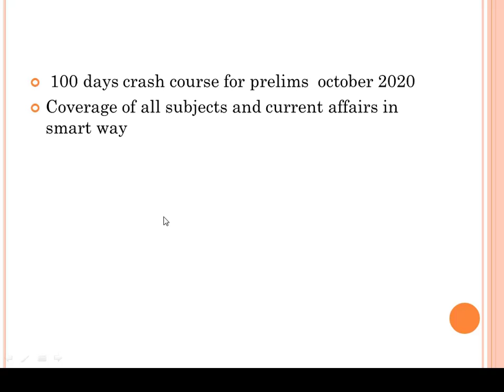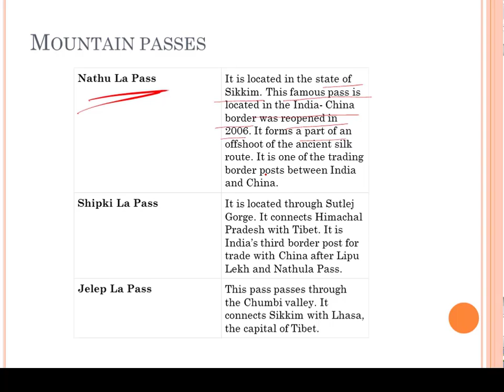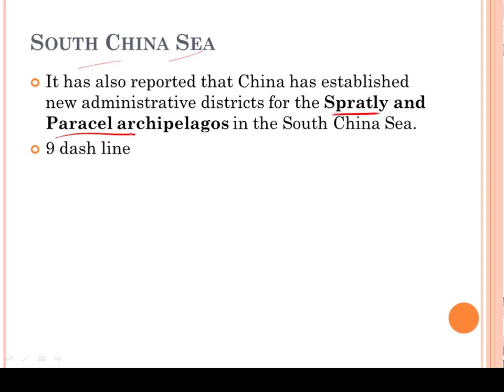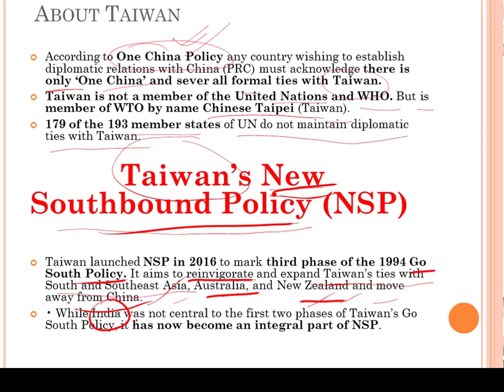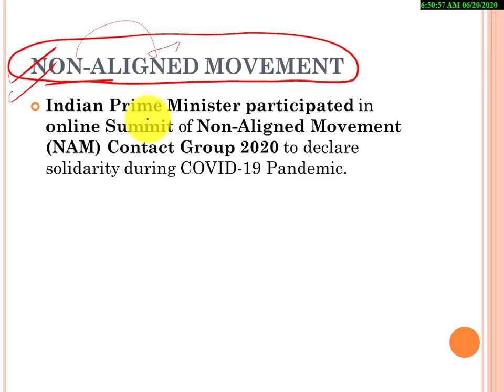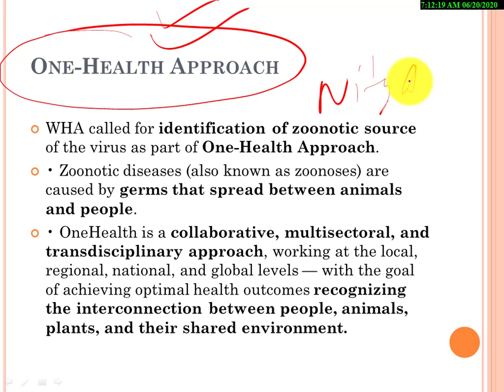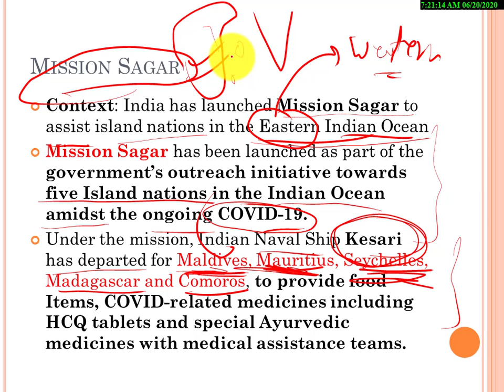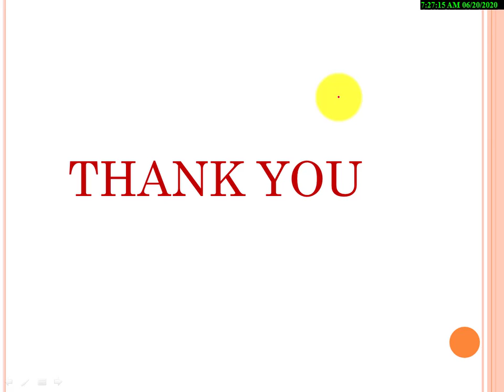INTERNATIONAL RELATIONS MAY 2020 CURRENT AFFAIRS//PRELIMS GYAN SERIES 2020//100 DAY PRELIMS COURSE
This video covers may month international relations 2020 current affairs. covered issues are highly important for upsc prelims conducted in october 2020.it is part of our prelims gyan series 2020 which cover whole syllabus of upsc prelims in 100 days.
you can find PDF of this video on our telegram channel-